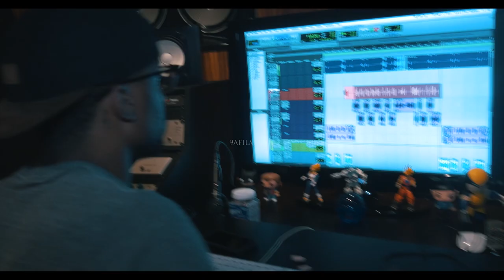1 5 & LOTTO SAVAGE STUDIO Vlog